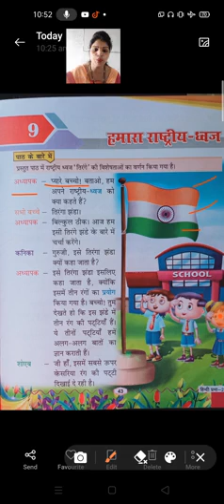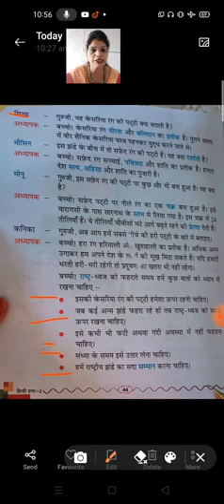Class - 2- हिन्दी 1C-9 हमारा राष्ट्रिय ध्वज Part l By -Rashmi ma'am